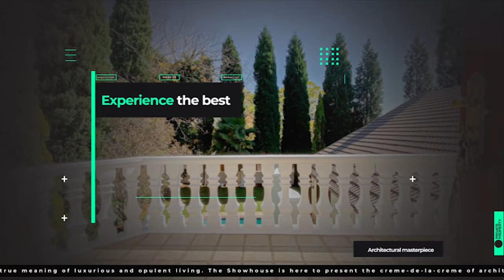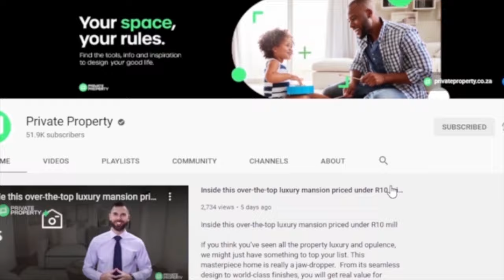WELCOME TO THE SHOW HOUSE | PRIVATE PROPERTY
16 Bed House in Lynnwood
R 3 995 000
16 Beds
7 Baths

4 Bed House in Cullinan
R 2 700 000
4 Beds
3 Baths
2 Garages

3 Bed House in Mooikloof Gardens
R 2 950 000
3 Beds
2.5 Baths
2 Garages

5 Bed House in Mooikloof Heights
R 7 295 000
5 Beds
4 Baths
5 Garages

5 Bed House in Zwavelpoort
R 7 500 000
Address: 59 Archilles
5 Beds
5 Baths
5 Garages

3 Bed House in Country View Estate
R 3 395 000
3 Beds
2.5 Baths
2 Garages

4 Bed House in Mooikloof Gardens
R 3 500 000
4 Beds
3 Baths
2 Garages

4 Bed House in Mooikloof Gardens
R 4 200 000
4 Beds
3.5 Baths
2 Garages

6 Bed House in Zwavelpoort
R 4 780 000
6 Beds
4 Baths
2 Garages